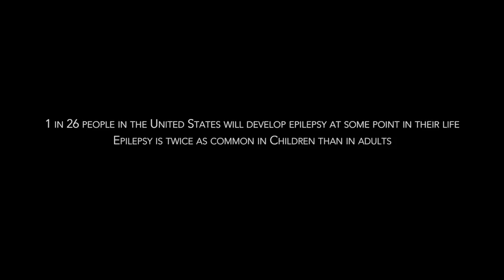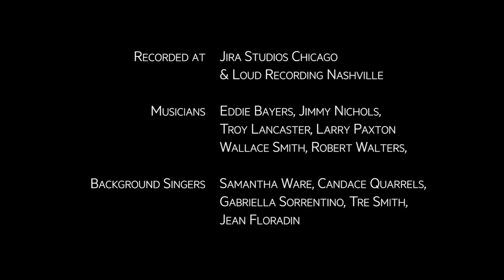'Til The Calm Comes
Original song performed by Miguel Cervantes and some of the cast of Hamilton Chicago. Download the song on iTunes or Google Play NOW! All proceeds go to CURE, Citizens United for Research in Epilepsy.